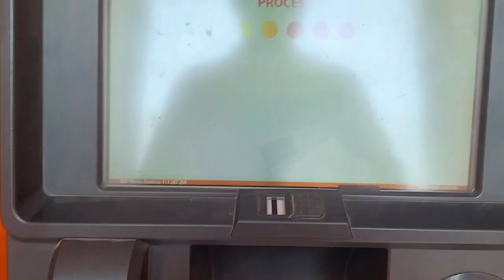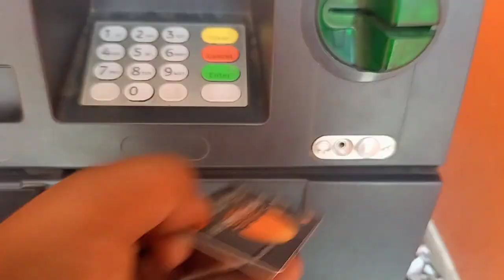Aaj 10000 Hazar Laga Dye Bick Pay // Bick Bnwai Aaj // Asad Raheem // Asad Raheem Vlogs